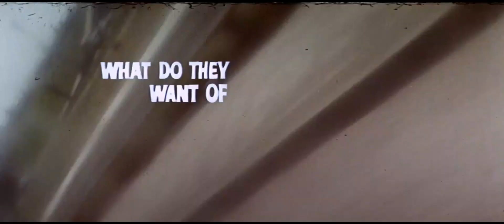The Quiller Memorandum (10.11.1966) Trailer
The Quiller Memorandum (1966) 20th Century Fox & The Rank Organisation
Directed by Michael Anderson

In the West Berlin of the 1960s, two British agents are killed by a Nazi group, prompting British Intelligence to dispatch agent Quiller to investigate.